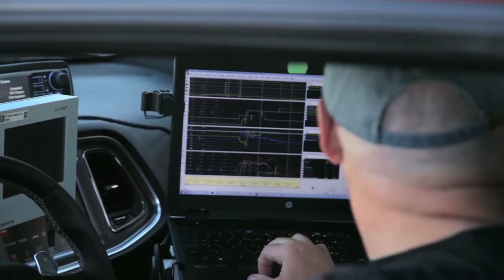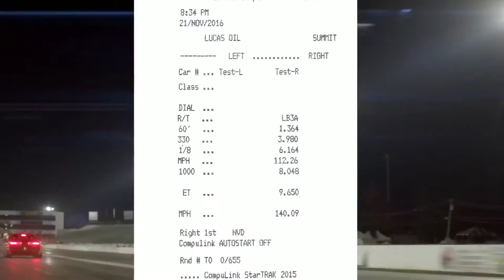Best video of Challenger Demon ever